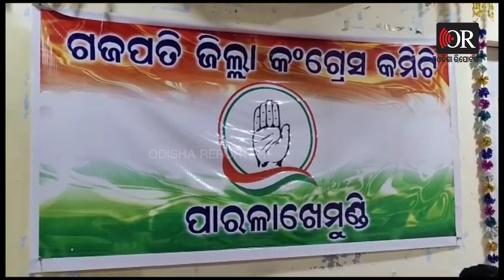ଅପମାନ କରୁଛି ଆନ୍ଧ୍ର,ସମ୍ମାନ ଦେଉଛି ଓଡ଼ିଆ ! | Odisha Reporter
ଏ ହେଉଛନ୍ତି ସେହି ଆନ୍ଧ୍ର ମନ୍ତ୍ରୀ... ପଞ୍ଚାୟତରେ ଧସେଇ ପଶି ଓଡ଼ିଶା ଅଙ୍ଗନୱାଡି କେନ୍ଦ୍ରକୁ ‘ଅନ ଦି ସ୍ପଷ୍ଟ’ ଉଡେଇ ଦେବେ ବୋଲି ଧମକ ଦେଇଥିଲେ। ପ୍ରଶାସନିକ ଅଧିକାରୀଙ୍କୁ ଅସମ୍ମାନ କରିବା ସତ୍ତ୍ବେ ଅସଭ୍ୟ ମନ୍ତ୍ରୀଙ୍କୁ ସମ୍ମାନ କରୁଥିଲା ବିଜେଡି।